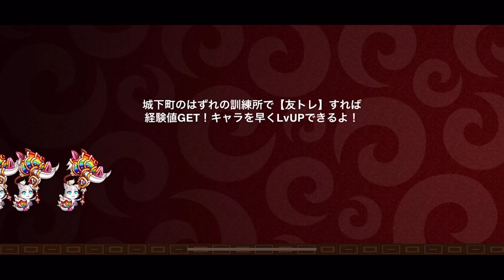【城ドラ】つよｐ更新チャレンジ終了!?結果は…【城とドラゴン|タイガ】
プリンセスユルサナイ。
オレモソダテル。

TwitterID→taiga7Swell